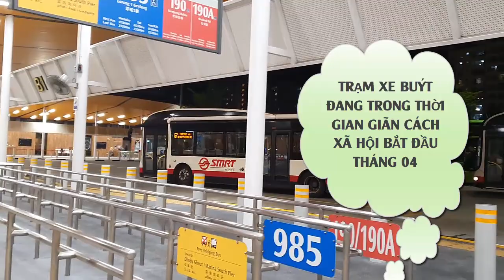{89}TRẠM XE BUÝT CỦA SINGAPORE TRƯỚC VÀ TRONG THỜI GIAN GIÃN CÁCH XÃ HỘI NHƯ THẾ NÀO??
Mùa dịch nên mọi thứ cũng khác. Hệ thống xe buýt cũng vắng vẻ hơn so với bình thường. Cùng xem video này nhé